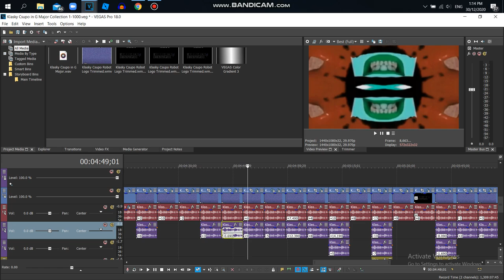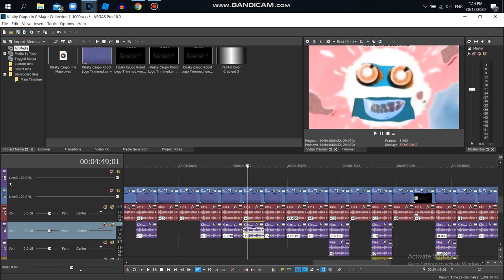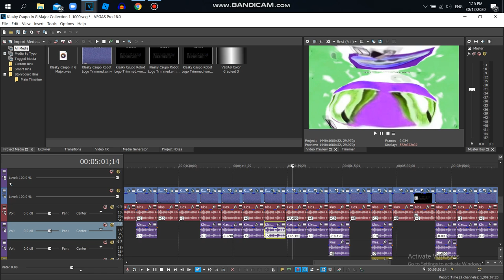How to Make G Major Collection {1-1000} Part 10 {46-50} {REQUESTED}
G Major 51 Vertical Sync:
0.8000